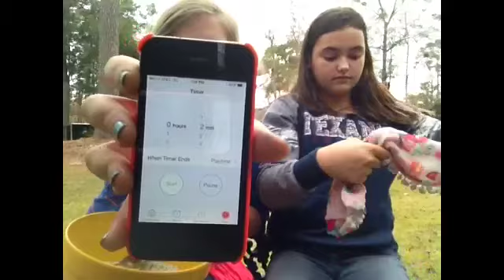We did the Cotten Ball Challenge